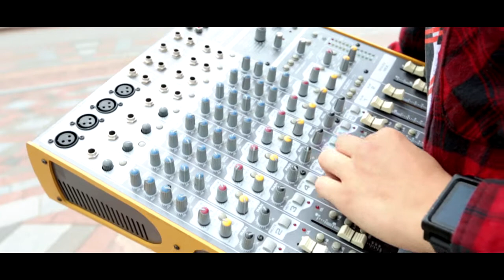Выпускной -2018, клип 11-А, школа 57, Киев -2018